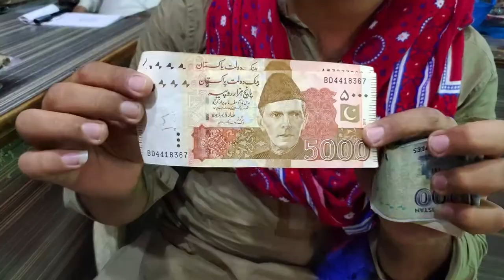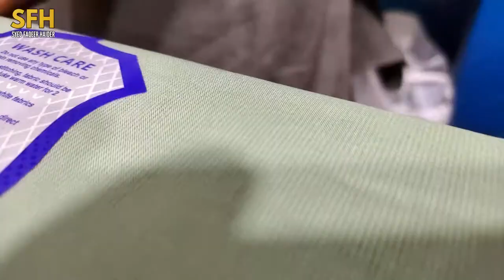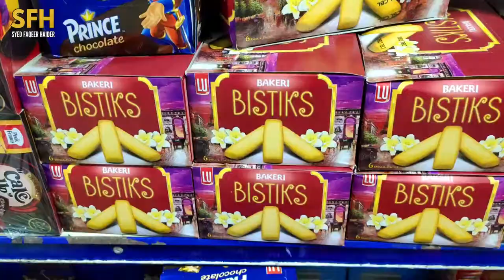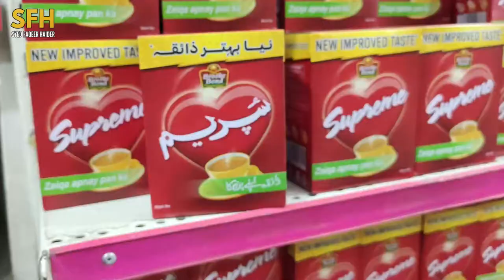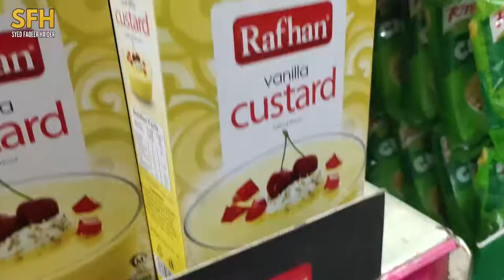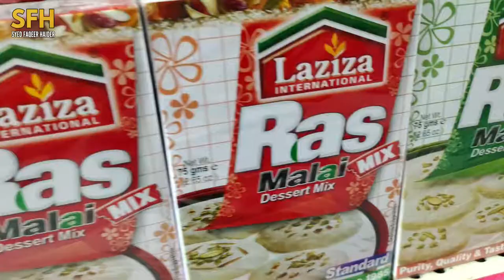EID KI DESI SHOPPING 🎁 | VLOG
Aap Subhi Ko Eid Mubarak! Aaj Ki Yeh Video Bhot Special Hai Aaj Ki Is Video Mein Meny Upni Mother Ko Eid Ke Moqa Par Upni Mehnat Say Qamai Hwy Paison Mein Say Surprise Eid Gift Diya Hai, Yeh Aik Motivational Video Hai Ke 2 Pal Ki Zindagi Hai Is 2 Pal Ki Zindagi Mein Kam az Kam Eid Ke Moqa Par Humain Upny Ghar Walon Ke Sath Khushiya Celebrate Krni Chahiye
●▬▬▬▬▬▬▬▬ஜ۩۞۩ஜ▬▬▬▬▬▬▬▬●